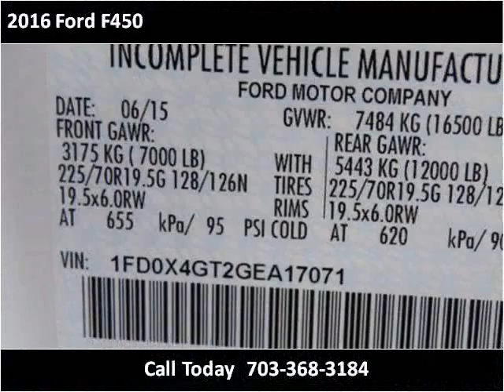2016 Ford F450 New Cars Manassas VA